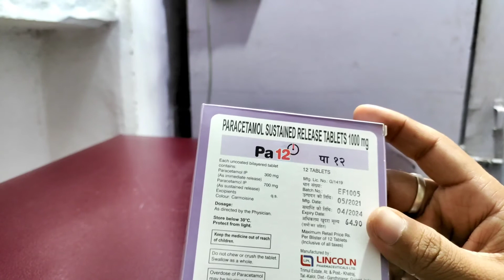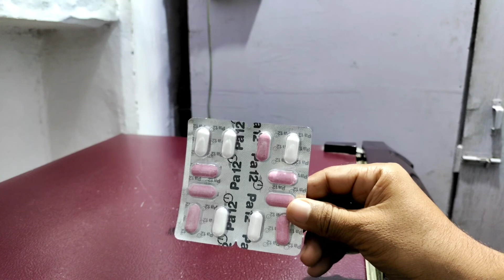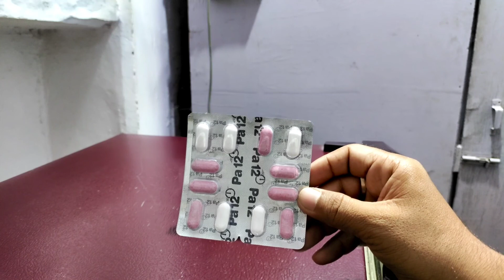Pa 12 tablet uses in hindi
Frnds agar apko Pa 12 tablet ke bare me jakari  lena  hai  to ye video apke liye special hai

Apko Pa 12 tablet ke fayde upyog savdhaniya  aur dusprabhav  janna hai to is video ko last tak jarur dekhe aur

Video ko

Like kare

Comment kare

Share kare

Thankyou❤